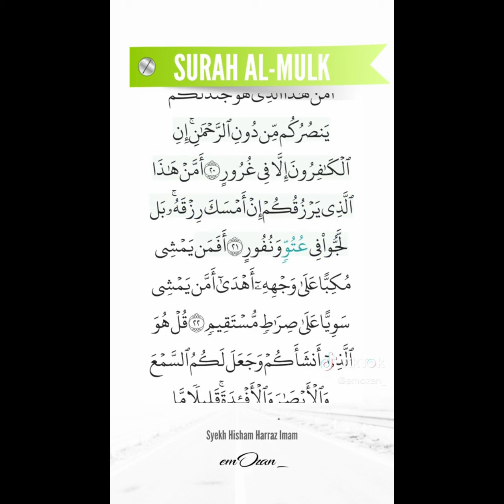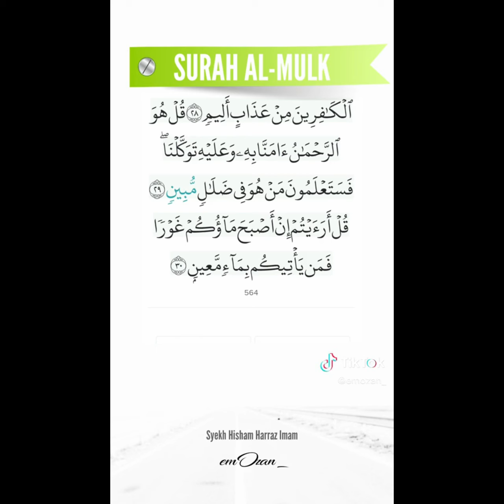Excellent beautiful Quran Recitation - Must Watch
Please Donate the reward for charity is a long life and Allah’s anger stays away from you.

The People Of Afghanistan Are Suffering...
Nearly 55% of the Afghan population faces extreme levels of hunger. 3 million Afghan people are internally displaced. Since January 2021, the last surge of violence has caused 600,000 people to flee their homes.
Over 40 years of conflict
​A protracted and severe drought and other natural disasters
​Chronic poverty and food insecurity

Just imagine having to whatever you THINK is of value just to provide food for your family.
Just imagine that your child who is supposed to be in kindergarten or Grade 1 now has to work more than 12 hours a day just to survive. Millions of Afghan families need us. The children of Afghanistan need us and time is running out.
$3.4 Billion (77%) of the $4.4 billion required to deliver humanitarian assistance in 2022 for Afghanistan remains UNFUNDED.